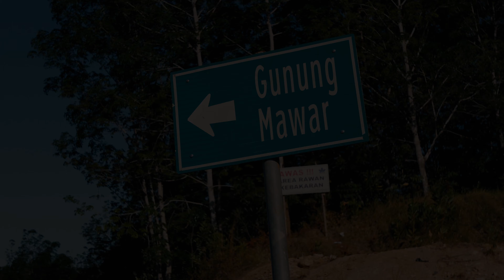Trip Bukit Mawar Banjarbaru | Meratus Geopark - Kalimantan Selatan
Berkunjung di salah satu destinasi wisata di seputaran Banjarbaru Kalimantan Selatan yang terletak di Kiram Mandiangin yang merupakan bagian dari Meratus Geopark. Perjalanan ke Gunung atau Bukit Mawar sangat mudah dan bisa membawa kendaraan ataupun mobil sampai ke puncak bukitnya dengan jalan aspal yang mulus .

Salam.